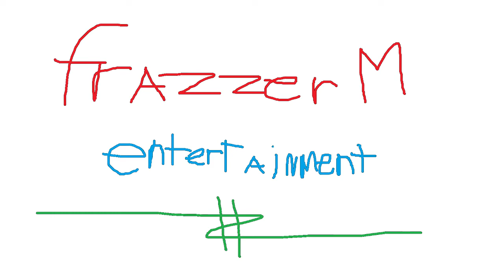MEET MY GIRLFRIEND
here is my girlfriend,  virgins
I'm getting that pussy tonight

SOCIAL MEDIA SITES TO FIND ME

If you have any concern , don't hesitate to leave a message